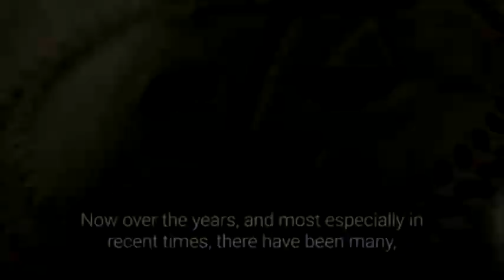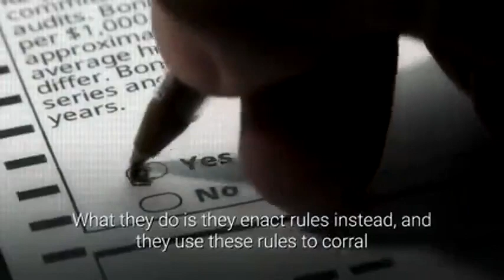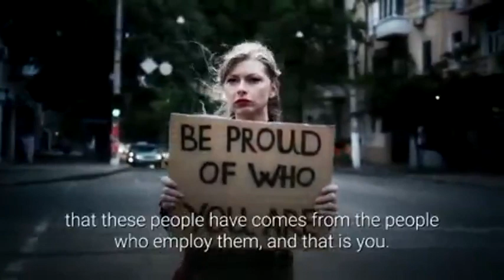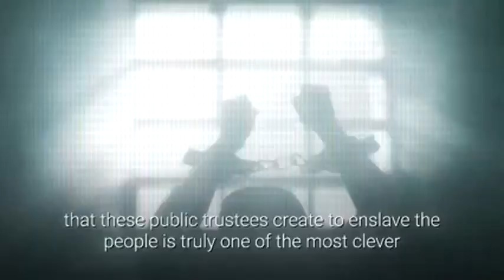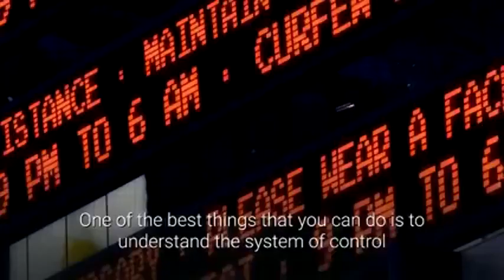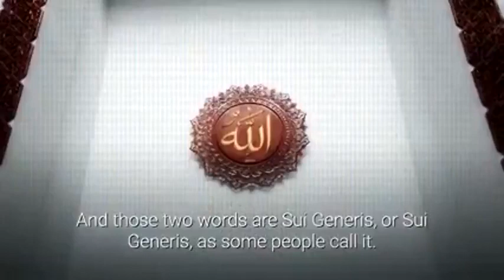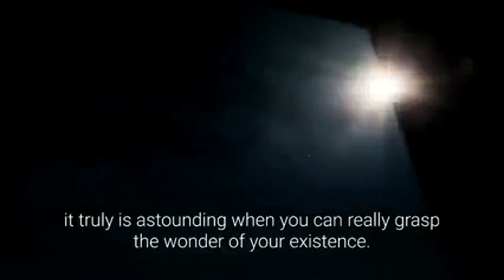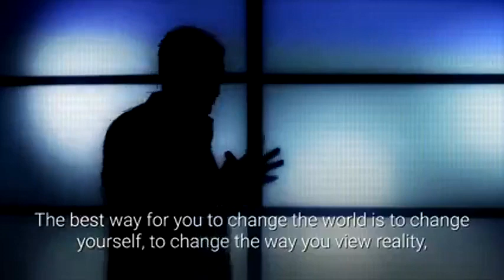☞FICTIONAL AUTHORITY 🌸🙏🌸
🚫Please 💉SEE ALL 'FEATURED CHANNELS' 💉